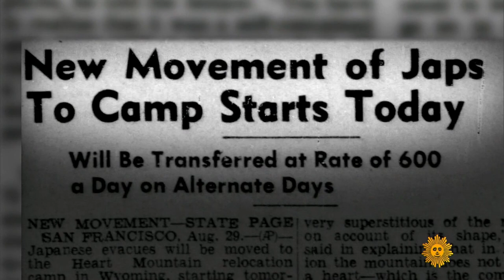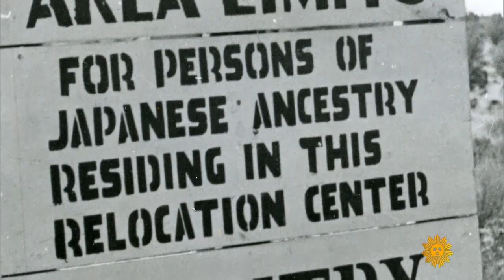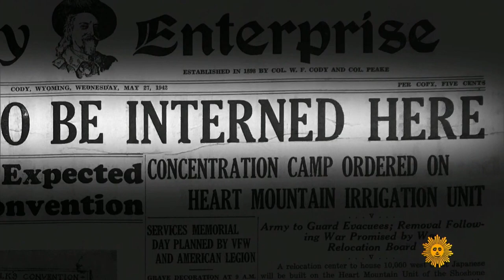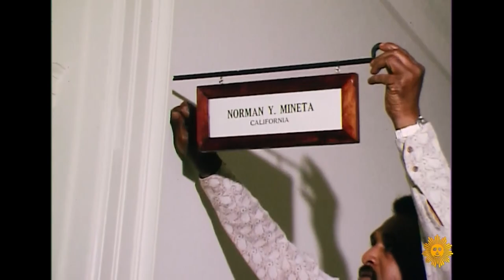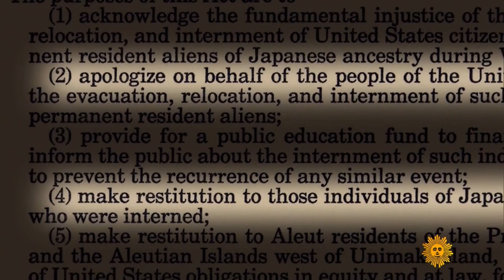Norman Mineta, Alan Simpson became lifelong friends at Japanese internment camp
A decades-long friendship between the late San Jose mayor, U.S. Congressman and Cabinet secretary Norman Mineta and former U.S Senator from Wyoming Alan Simpson began across the barbed wire fence of a Japanese internment camp.